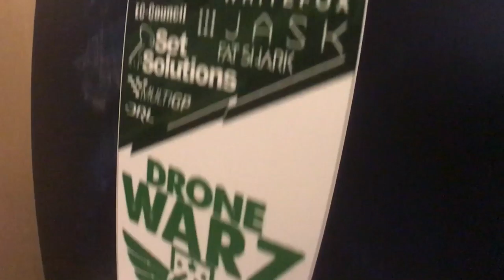JASK @Drone Wars (2018)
DefCon was filled with “how-to” sessions: how to hack ATMs, how to hack cars, etc. Cyber Security start up JASK sponsored a game of Drone Wars with some of the attendees.